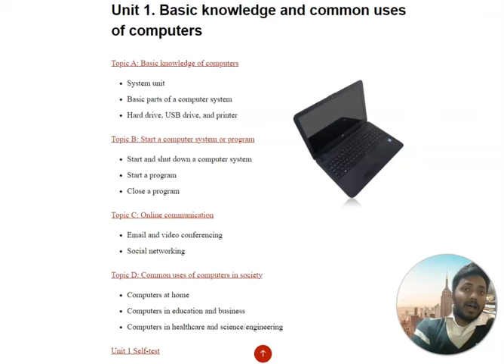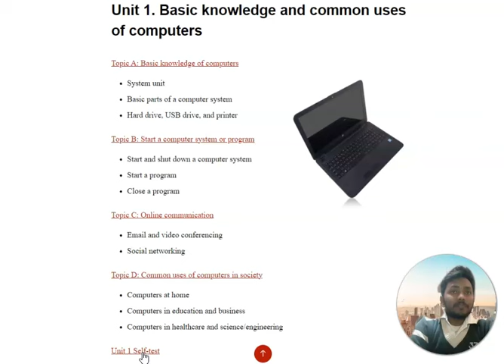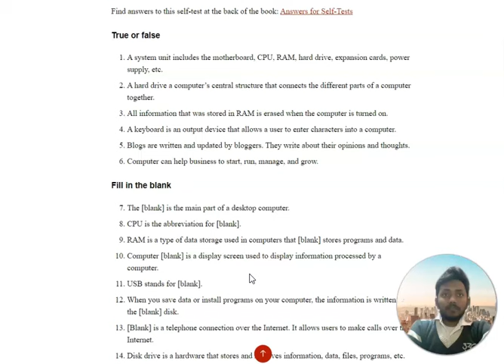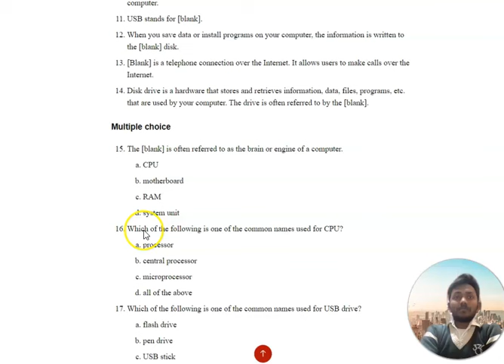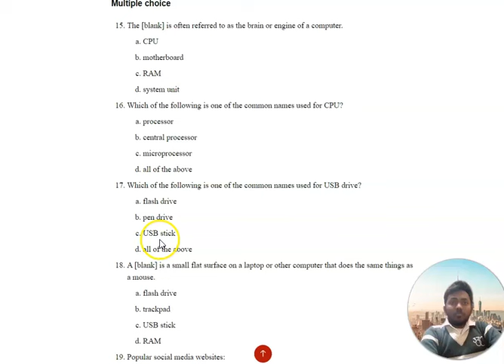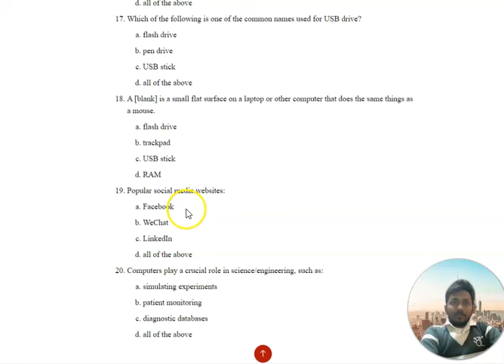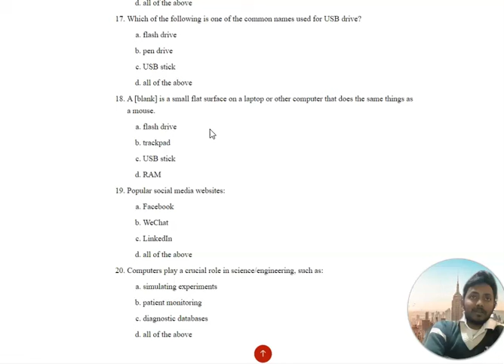& uses of computers _ Basic parts of a computer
Basic Parts of a Computer System
The basic parts of a desktop computer are the computer case, monitor, keyboard, mouse, and power cord. Each part plays an important role whenever you use a computer.